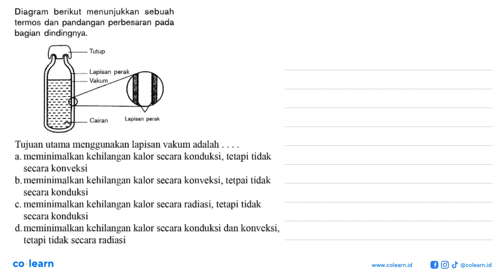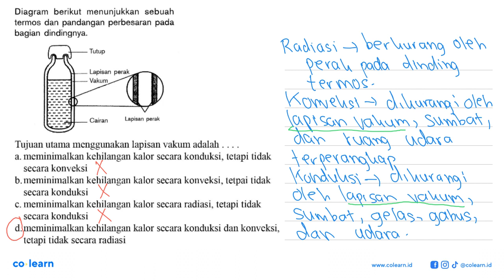Diagram berikut menunjukkan sebuah termos dan pandangan perbesaran pada bagian dindingnya. Tutup ...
Diagram berikut menunjukkan sebuah termos dan pandangan perbesaran pada bagian dindingnya. Tutup Lapisan perak Vakum Cairan Lapisan perak Tujuan utama menggunakan lapisan vakum adalah a. meminimalkan kehilangan kalor secara konduksi, tetapi tidak secara konveksi b. meminimalkan kehilangan kalor secara konveksi, tetpai tidak secara konduksi c. meminimalkan kehilangan kalor secara radiasi, tetapi tidak secara konduksi d. meminimalkan kehilangan kalor secara konduksi dan konveksi, tetapi tidak secara radiasi

00:00 : Bedah Soal
01:00 : Konsep, rumus dan pengertian Kalor
01:18 : Langkah penyelesaian soal
03:05 : Jawaban akhir
03:35 : Penutup